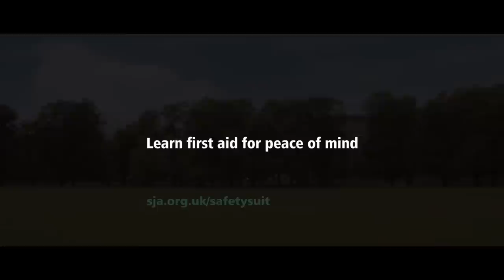Safety Suit – St John Ambulance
St John Ambulance believes no child should suffer for a lack of first aid, and is calling
to learn how to help their child in an
emergency. The website hosts free, simple step by step first aid advice specifically for
parents, and information on first aid courses taking place in their area.
Over a third of parents report their child has had an accident on holiday that needed
immediate first aid.
Learn first aid for peace of mind. Find out more about the St John Ambulance Safety